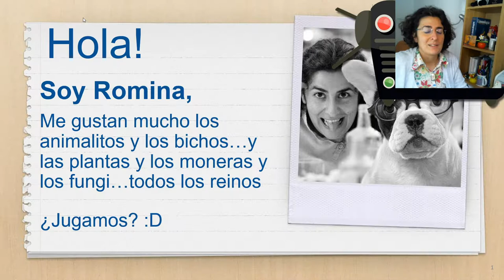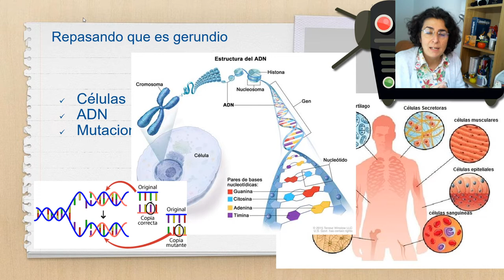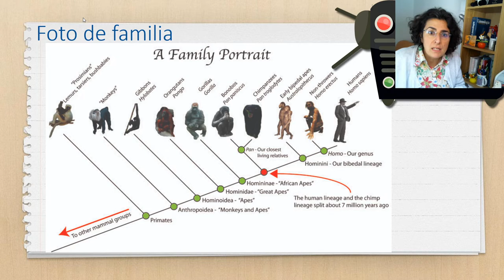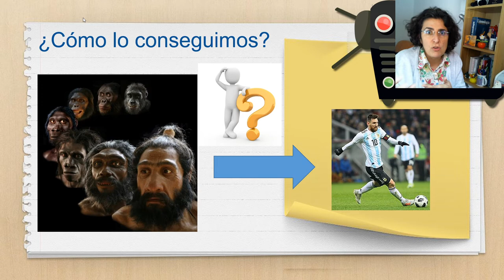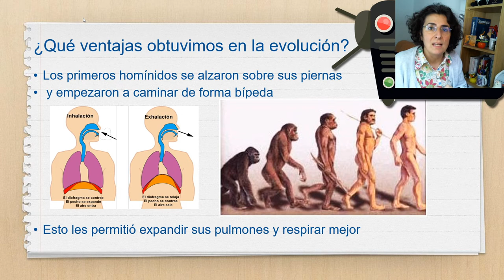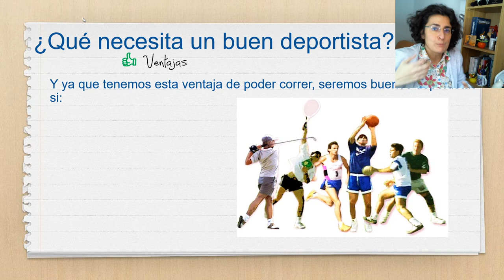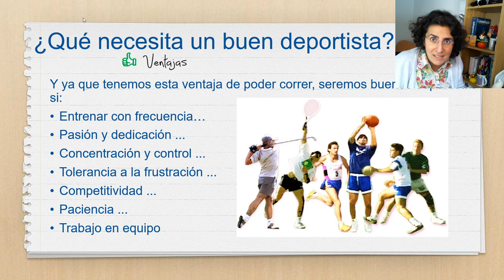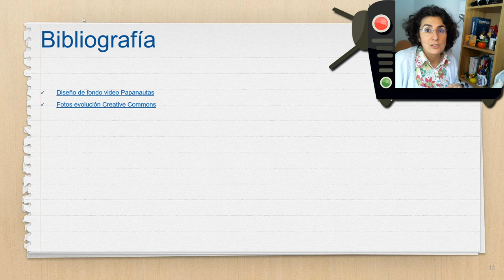Mutaciones que nos permitieron ser buenos deportistas